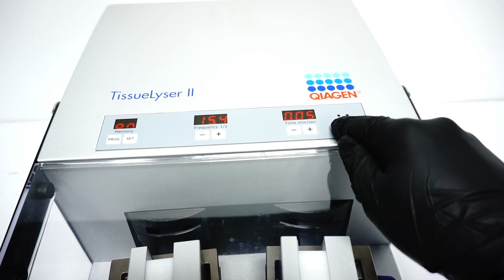Qiagen TissueLyser II Bead Mill Sample Disruption Preparation [BOSTONIND] - 44573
DETAILED INFO AND PHOTOS FOR THIS & SIMILAR ITEMS MAY BE FOUND